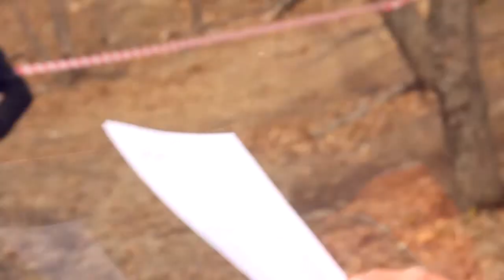Пролог сезона ДХ 2012 - Slenergy.ru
21 апреля в лесном массиве Варяга прошли соревнования "Пролог сезона по DH"
Дату гонки перенесли из-за штормового предупреждения, что оправдало себя на 100 процентов -- райдеры соревновались в теплый, по-настоящему весенний день.

Организаторы соревнований Владивостокский Экстрим клуб -- федерация маунтинбайка Приморского края с помощью инициативной группы подготовили новую трассу. В конце даже установили трамплин, однако после одного пробного прыжка райдера желающих его испробовать больше не нашлось: "Трамплин был, но прыгнул с него только один человек и чуть не убился. Просто кикер оказался сделан немного неправильно -- он не щадит не велик, не позвоночник. Я думаю, что если на этой трассе еще будут проводить соревнования, то трамплин доделают и получится интересный участок», -- прокомментировал Денис Диденко, победитель соревнований в категории "элита".

Он же рассказал о полученных впечатлениях от гонки: "Сверхъестественного ничего не было, но за новую трассу и за скорость юниоров (они едут близко к элите) очень приятно стало.

В целом получился неофициальный и интересный междусобойчик, «повспоминали», кто и что может. В следующем месяце уже ждем первый этап кубка.

Я сам приехал не подготовленный, глянул трассу и погнал. В итоге, я даже не то что доволен, а больше удивлен, что занял 1 место. Потому что перед гонкой все пугали рассказами, что юниоры у нас серьезно валят, а они при этом еще и сами трассу строили -- тоже плюс, ехать проще.
И да, они поехали с очень большой скоростью, и мы -- молодцы, элита -- стоим, смотрим и думаем: «Что вообще здесь делаем?» ))) Но в итоге свое время меня порадовало!"